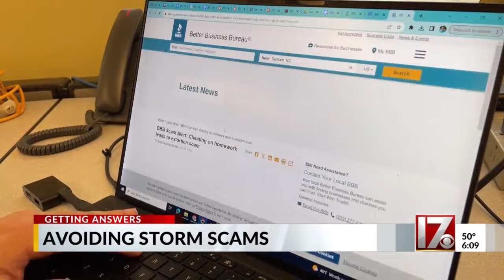Avoiding storm scams